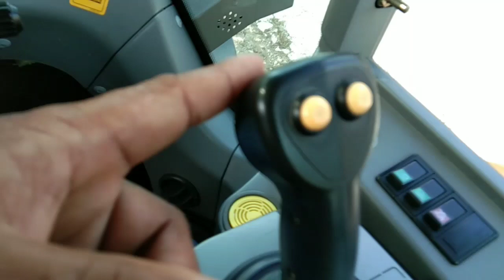PAANO MAG OPERATE NANG WHEEL LOADER(basic tutorial)